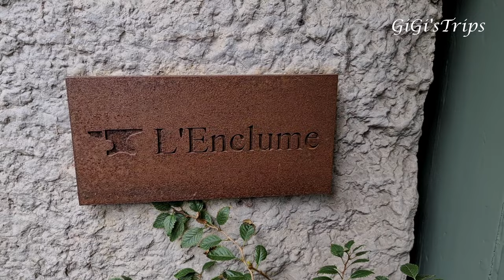L'ENCLUME In Cartmel Village - Cumbria's Shining Star(s) - Celebrates Its 20th Anniversary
From L'Enclume
"Intertwined and deeply connected to Our Farm, the driving force and catalyst for our menus, L’Enclume represents Simon Rogan’s extraordinary gastronomic vision. Situated in a former 13th-century blacksmith workshop in Cartmel, L’Enclume continues to inspire from within. The talented restaurant team share Simon’s long-standing passion for homegrown, seasonal produce and treat all guests to an evolving dining experience. Celebrating its 20th anniversary in 2022, L’Enclume also received the coveted three Michelin star status in the same year. The restaurant also holds many other prestigious awards, including a Michelin Green Star, recognising its commitment to sustainability."

L'Enclume Lunch 21/07/22
• Beetroot tart, East coast lobster. Pickled rosehip, Diana radish
• Chilled Boltardy beetroot, Red Orache and Perilla soup
• Fritter of Duroc pig and smoked eel,
• Lovage and fermented sweetcorn
• Berkswell pudding caramelised in Birch sap.
• Stout vinegar, aged Berkswell
• Fresh curds made from milk from Wraysholme. Smoked pike perch. Red Epicure broad beans in calamint
• Scallops from Orkney, Oscar peas. Our verjus and black garlic
• Seaweed custard, beef broth and bone marrow.
• Porlock oysters, our blend of caviar
• Confit potatoes, walnut puree. Onion ashes. Westcombe cheddar, Scottish girolles
• Aynsome offering, vegetables. herb and flowers Soft yolk, marigold salt
• West Coast turbot, braised Cornish cuttlefish,
• Bay shrimp and verbena
• Dry aged Herdwick lamb loin from West Head Farm.
• Fermented cabbage. sauce with fennel and ramson capers Summer kale leaves cooked in sheep's butter, lamb belly, truffle.
• Lamb broth infused with summer savory
• Frozen Tunworth cheese.
• Malt crumb. Champagne rhubarb, lemon thyme
• Malwina strawberries, muscovado and sheep's yoghurt. Fragrant cream and herbs
*Anvil
• Caramel mousse with our other miso, apple and spruce
• Pineapple sage, sack, geranium, mint stones

Sounstracks provided by Envato Elements